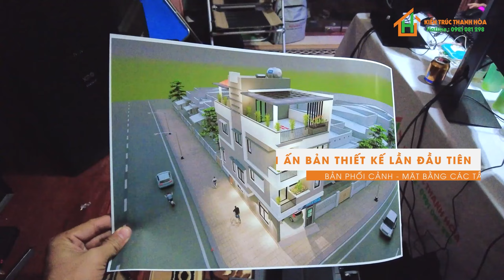THIẾT KẾ NHÀ LỆCH TẦNG KT 12X4.7 M CHO A HƯỞNG Ở QUẢNG NINH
Hành trình 1 ngày lên ý tưởng thiết kế hoàn chỉnh của công ty chúng tôi cho anh Hưởng, tại địa chỉ : Tổ 28, Hòa Lạc, Cẩm Bình, Cẩm Phả, Quảng Ninh .
Anh Hưởng đã rất hài lòng và chấm điểm cho chúng tôi điểm 10 cho chất lượng.
Chương trình ưu đãi  dành cho Quý khách hàng tại kênh Youtube.
✅GIẢM 50% CHI PHÍ THIẾT KẾ KIẾN TRÚC, NỘI THẤT
 ✅GIẢM 10-40% CHI PHÍ LÀM NHÀ
1. THIẾT KẾ TRỌN BỘ HỒ SƠ LÀM NHÀ : CHỈ TỪ 60.000 VNĐ/m2
( Bao gồm đầy đủ bộ hồ sơ : kiến trúc, kết cấu, điện nước, làm phim công trình từ giai đoạn đổ móng đến hoàn thành nhà, dự toán vật liệu, hồ sơ xin cấp phép, giám sát tác giả )
2. THIẾT KẾ NỘI THẤT : CHỈ TỪ 100.000 VNĐ/m2
 📱Hãy nhấc máy lên và gọi cho CHÚNG TÔI ngay : 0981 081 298  ( Zalo, Facebook )
 🏢Công ty CP Kiến Trúc Xây Dựng Thanh Hòa .
 🏬Trụ sở chính : số 2, đường Hoàng Quốc Việt, phường Trưng Trắc, TP Phúc Yên, Tỉnh Vĩnh Phúc)
 🌎YOUTUBE : KIẾN TRÚC THANH HÒA
 📵CẤM SAO CHÉP DƯỚI MỌI HÌNH THỨC - BẢN QUYỀN THUỘC VỀ KIẾN TRÚC XÂY DỰNG THANH HÒA 📵